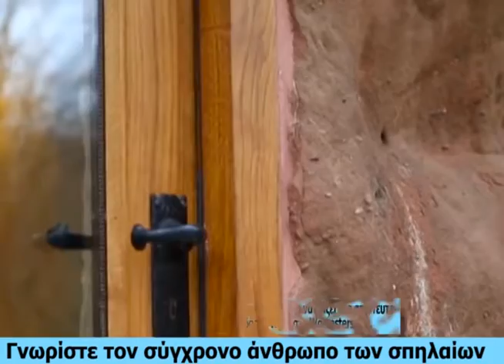Γνωρίστε τον σύγχρονο άνθρωπο των σπηλαίων | This Is Just Life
Το γύρο του κόσμου κάνει η ιστορία του 38χρονου Angelo Mastropietro, που αποφάσισε να δημιουργήσει τη δική του κατοικία σε μία πανάρχαιη σπηλιά...

Ο Angelo εργάζονταν ως στέλεχος σε μεγάλη εταιρεία στην Αυστραλία, όταν έμαθε πως πάσχει από πολλαπλή σκλήρυνση. Η διάγνωση αυτή τον έκανε να επιστρέψει στη Βρετανία και να ξεκινήσει να χτίζει ένα απίστευτο σπίτι σε μία σπηλιά που είχε εντοπίσει το 1999, στο δάσος Wyre στο Worcestershire.

Δες περισσότερες ιστορίες στο thisisjustlife.gr